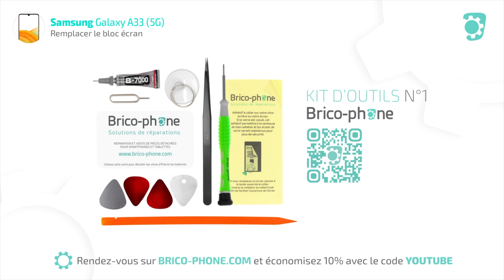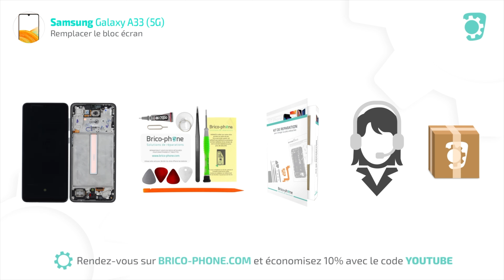Comment changer le bloc écran du Samsung Galaxy A33 5G ? Tuto Brico-phone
Votre Galaxy A33 est tombé ? L'écran est cassé ou fonctionne mal ? Suivez toutes les étapes de ce tutoriel pour réussir à changer l'écran de votre Samsung A33. Cette réparation est facile avec Brico-Phone.

10% de remise avec le code YOUTUBE

Votre téléphone est équipé écran Super AMOLED de 6,4 pouces (1080x2400px).

Cliquez ici pour commander un bloc écran pré-monté pour votre Samsung Galaxy A33 (5G)

Cette réparation est assez longue. Le temps estimé est de 50 minutes et la note de difficulté est de 3/5.
Aidez-vous du patron d'aide au montage offert avec votre commande pour suivre les étapes de démontage et de remontage présentées dans ce tutoriel. .
Une assistance technique est offerte à tous nos clients Brico-Phone. Notre équipe SAV et nos techniciens réparateurs sont à votre écoute au 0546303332 du lundi au vendredi. Nous sommes également disponibles par mail et par tchat pour répondre à toutes vos questions et pour vous aider dans la réussite de votre réparation.

N'oubliez pas de vous équiper des outils adaptés à votre réparation.

0:00 Intro
1:01 Décoller la vitre arrière
2:37 Déconnecter la batterie
3:11 Décoller la batterie
4:32 Retirer le connecteur de charge
6:01 Décoller le vibreur et le lecteur d'empreinte digitale
6:41 Déposer la carte mère
7:35 Remontage
12:20 Récapitulatif